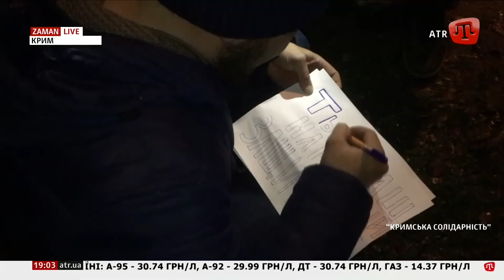В окупованому Сімферополі триває судилище над незалежним адвокатом Емілем Курбедіновим